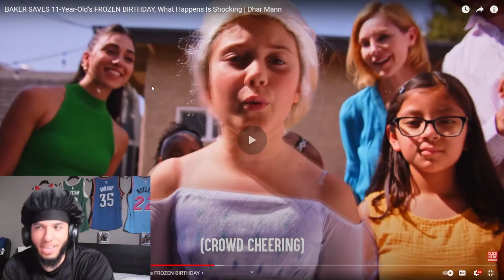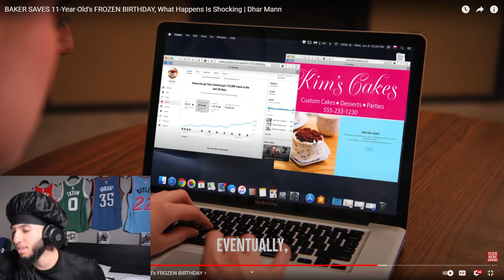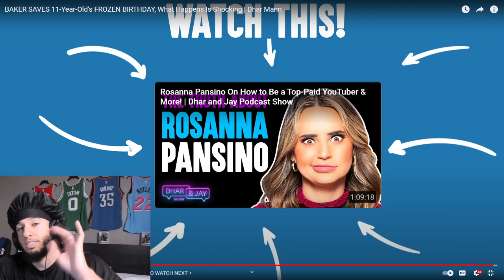Why Is My GF Acting Like This? Reacting to Dhar Mann”BAKER SAVES 11-Year-Old’s FROZEN BIRTHDAY”